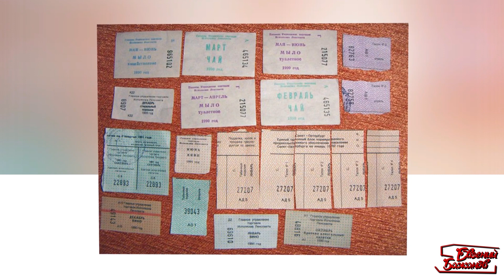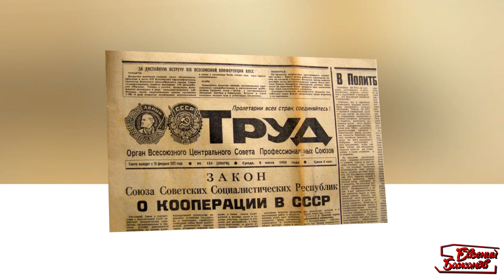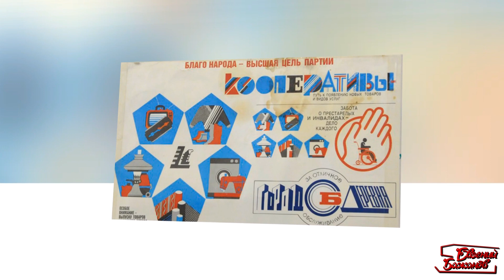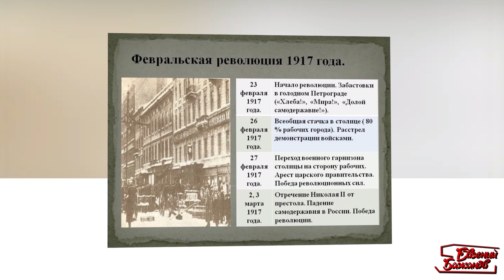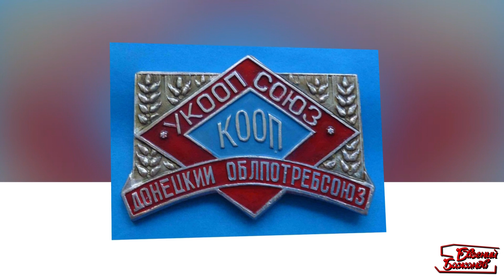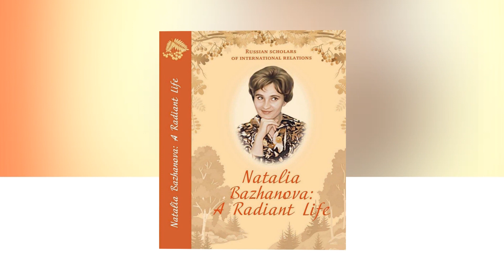Беседа 8 - Перестройка М.С. Горбачева - Перестройка на местах - Диалог цивилизаций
Серия бесед «Перестройка М.С. Горбачева» посвящена осмыслению последних лет существования Советского Союза и охватывает период с 1985 по 1991 годы.
Я рассказываю о традициях и привычках, свойственных партийным работникам, о функциях различных государственных ведомств, о процессе реализации масштабных реформ в СССР.
Беседа будет называться: Перестройка на местах.